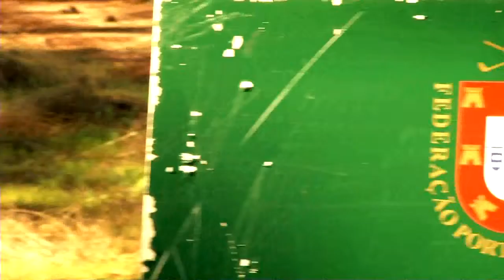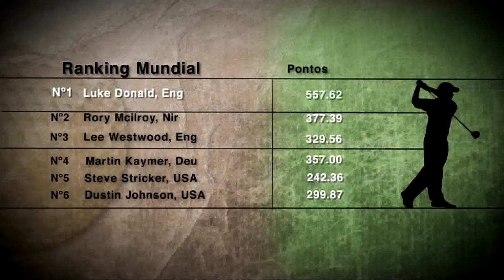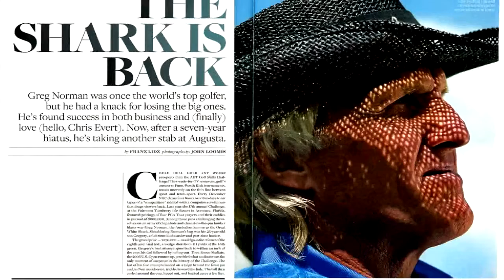Golfe Piloto CompIdeias 14 09 12